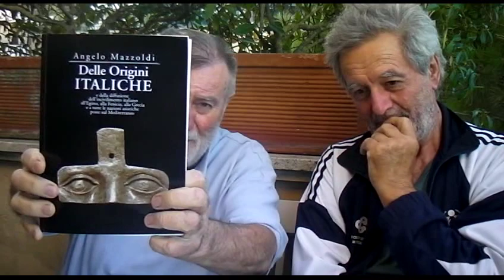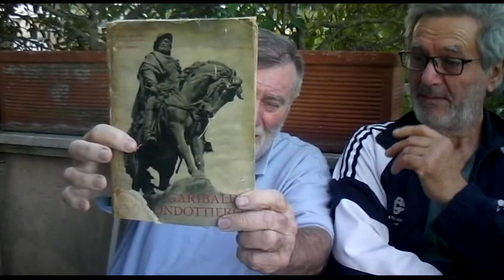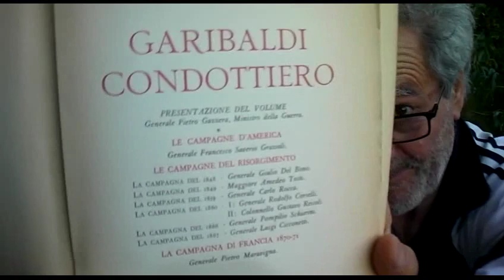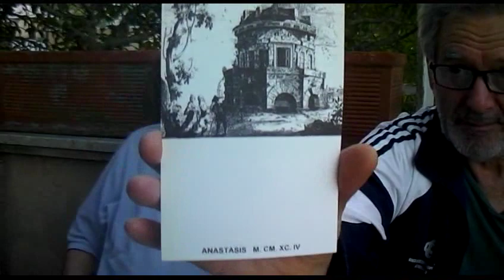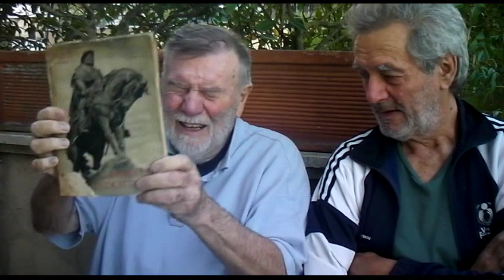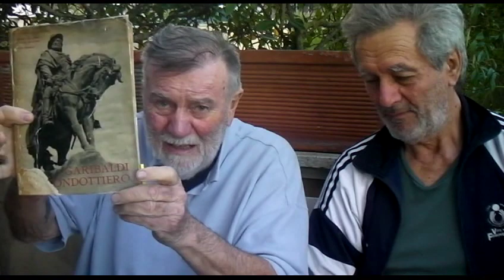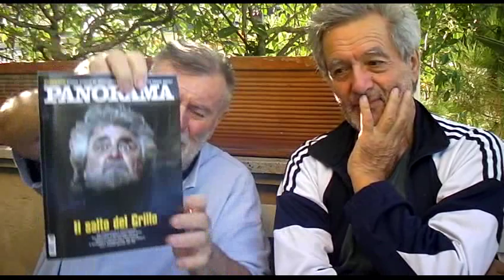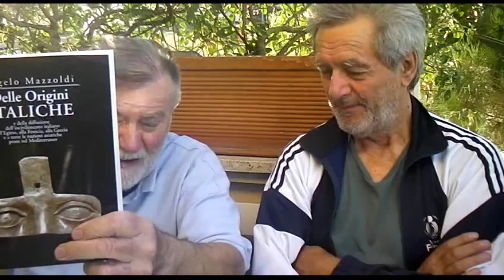VOLI PINDARICI, ELUCUBRAZIONI E VATICINI SDV 0050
VOLI PINDARICI, ELUCUBRAZIONI VARIE E VATICINI CONDITI CON AFORISMI VERNACOLRI E LUPANARESCHI